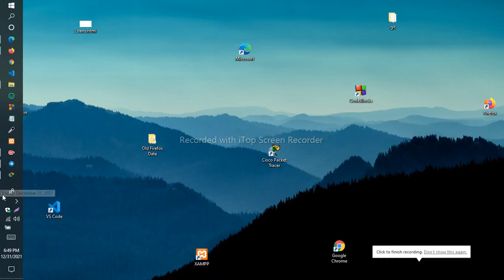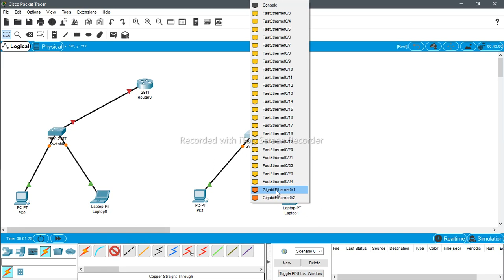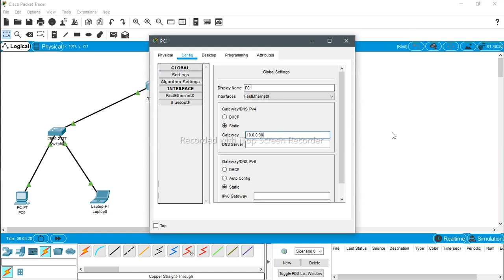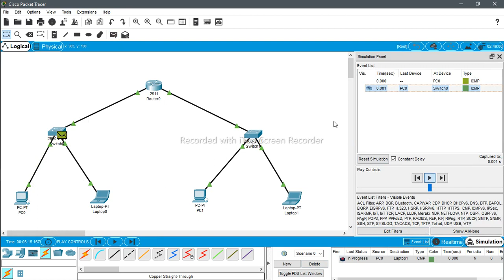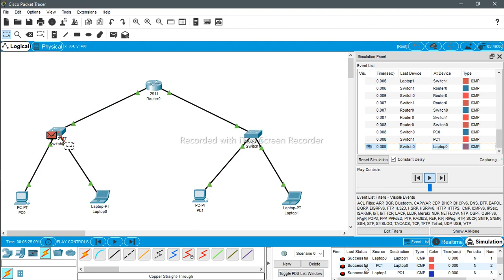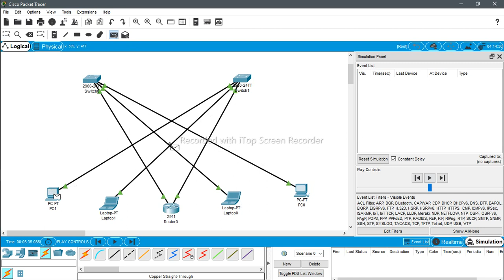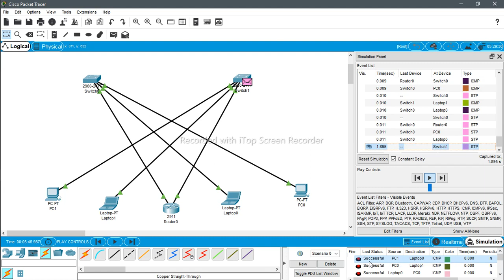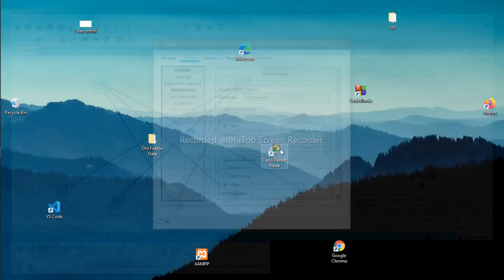Network Interconnection between Switch and Router using Packet Tracer